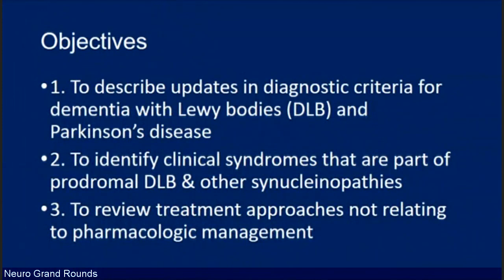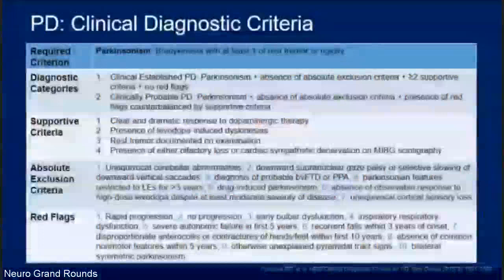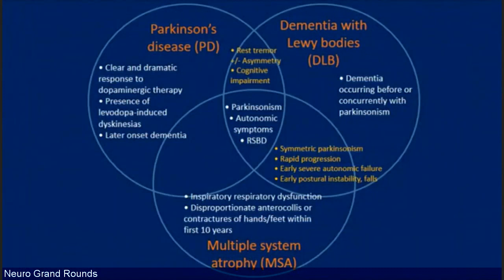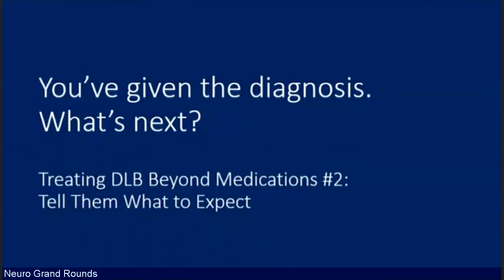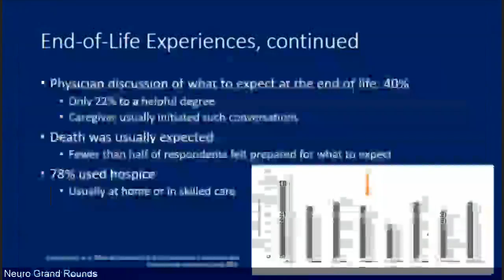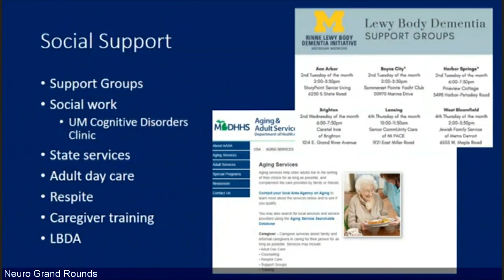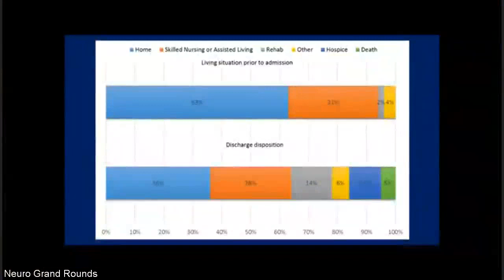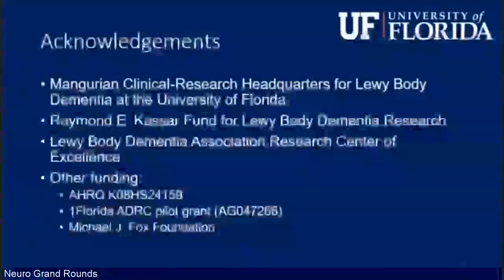Treating Dementia with Lewy Bodies: Beyond Medications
October 30, 2019 -- The 4th Annual Carl Rinne Lewy Body Initiative Lecture in conjunction with Neurology Grand Rounds, presented by Dr. Melissa Armstrong. Dr. Armstrong is the Director of the Mangurian Clinical-Research Center for Lewy Body and Parkinson's Disease Dementia at the University of Florida.